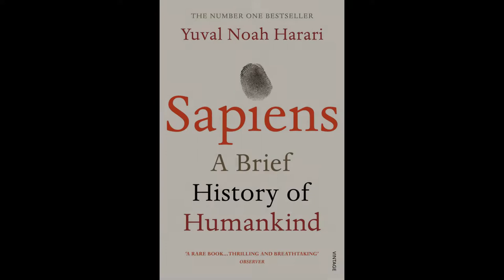Heidegger, Spengler and History (Response to Michael Millerman)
This is a response to Michael Millerman's video on Heidegger and Spengler. I attempt to clarify some common misconception regarding Spengler's philosophy though Heidegger's critique.